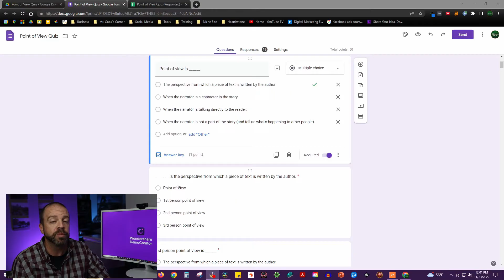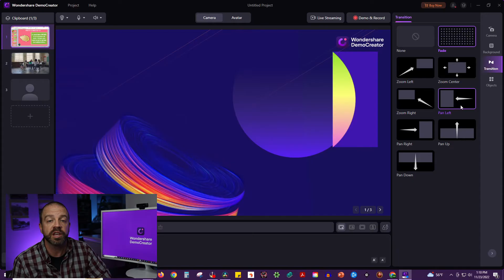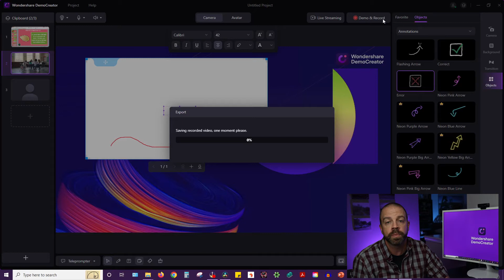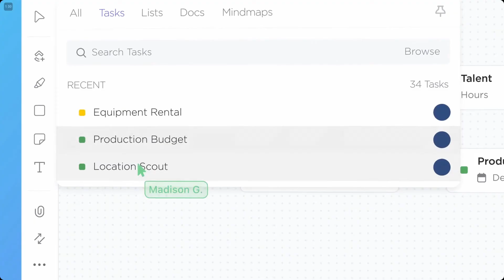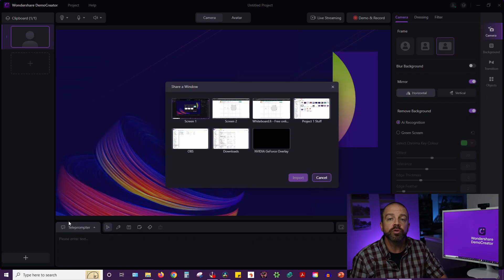Best Virtual Whiteboard Tools for Online Teaching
In this video, we'll show you the best virtual whiteboard tools for online teaching. Using digital Whiteboard is a great way to facilitate collaboration between students and teachers, and they're a great way to improve student learning.

By the end of this video, you'll have a better understanding of the benefits of using virtual whiteboard tools for online teaching, and you'll be equipped to choose the right tool for your needs!

⌚ Timestamps
0:00 Introduction
0:55 Biggest Discounts of the Year
1:05 How to Use the Virtual Whiteboard for Online Teaching in DemoCreator
1:17 Gather Your Teaching Materials
1:41 Start a Video Presentation Project
2:02 Modifing Your Recording Settings
2:30 Begin Recording Your Presentation
2:55 Conclude Your Recording/Streaming
3:23 3 Online Whiteboard Options for Remote Learning
3:30 Whiteboard.fi
4:02 ClickUP
3:42 Wondershare EdrawMax
5:02 How to Connect an Online Whiteboard in DemoCreator

📌Did you watch the 2022 FIFA World Cup🤗? Share a video of your favorite FIFA World Cup moments on YouTube, Instagram or Twitter, whether they occur in 2022 or much earlier. Just add FIFAMoments, presentwithdemocreator and tag @WondershareDemoCreator to the desciption, we will pick 3 winners who’ll get a $100 cash creator fund.